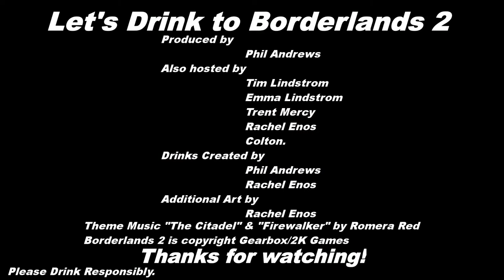Part 26 - Let's Drink to Borderlands 2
Nothing terribly noteworthy happens here, just a bunch of dudes wandering around and getting lost.  Some new drinks appear, though:

Horse's Neck:
2-4 oz Bourbon
Top off with Ginger Ale or Ginger Soda.

Summer Splash:
3 oz Jack Daniels Sweet Revenge
Top off with Mike's Hard Lemonade and serve over ice.

 White Swedish/White Scandinavian
-Some whiskey
-Some vodka
-Espresso
-Milk

Lemon Meringue
-Iced Cake Smirnoff
-Sour Mix

The Borderlands drinks are:

Sir Hammerlock
- 4 parts Cold Gin
- 1 part Lime Juice
- 1 part Drambuie